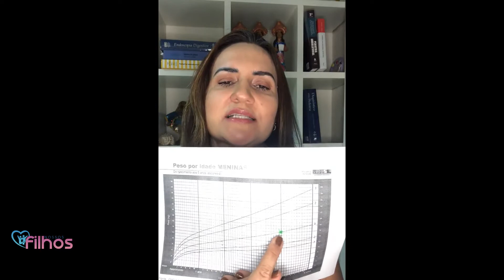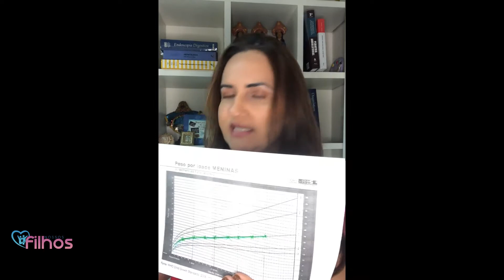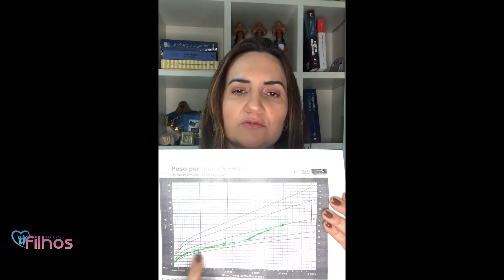Caderneta de Saude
Saiba mais sobre a importância da Caderneta de Saúde da Criança. Na coluna " Nossos Filhos " com a Dra. Adelma Figueiredo